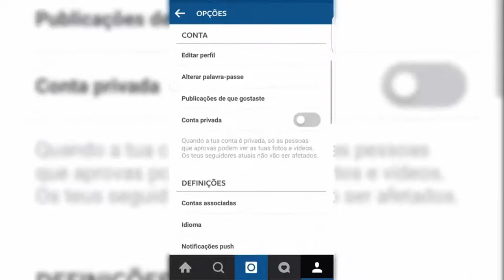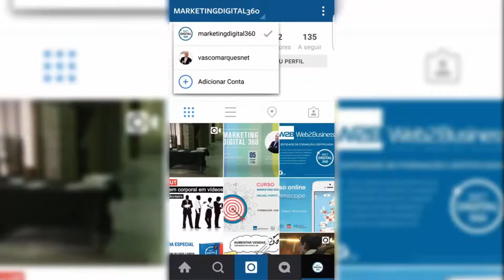Instagram 5 Account Switching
Novidades Instagram​: Já pode gerir 5 contas instagram na mesma aplicação.